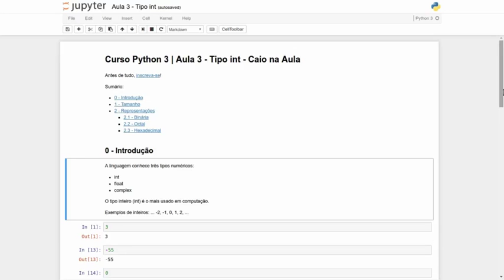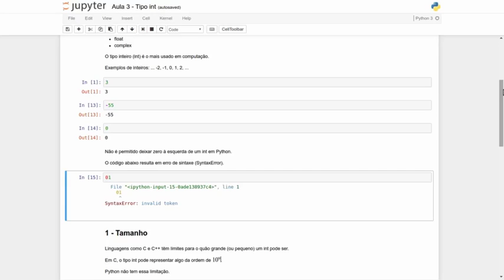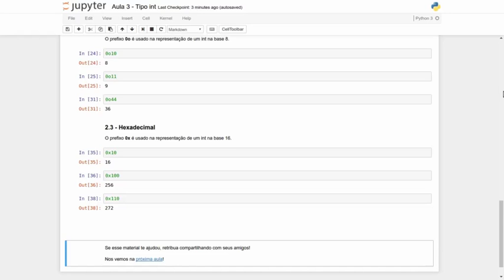Curso Python 3 | Aula 3 - Tipo int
Começamos a parte da linguagem com o tipo mais usado em computação, o tipo int!